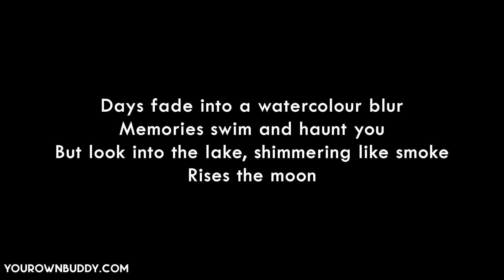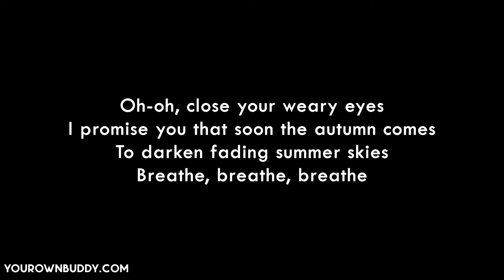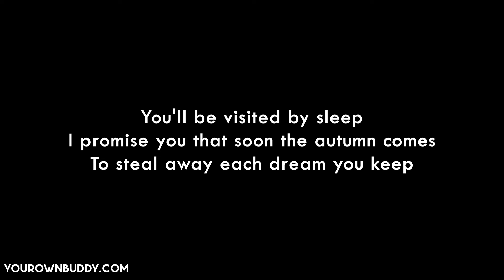Liana Flores - rises the moon (lyrics)